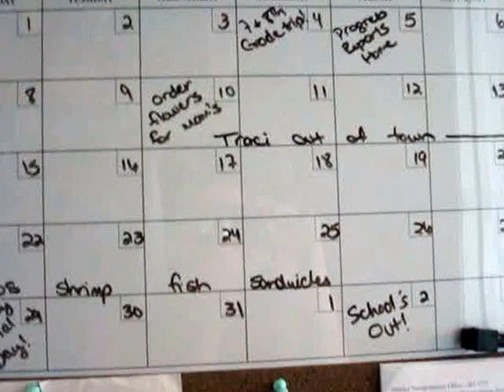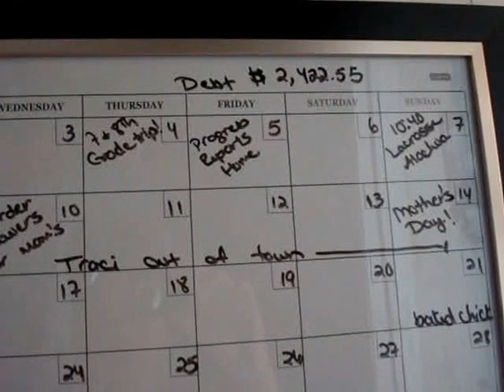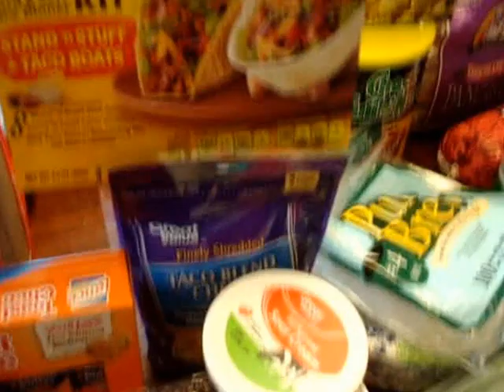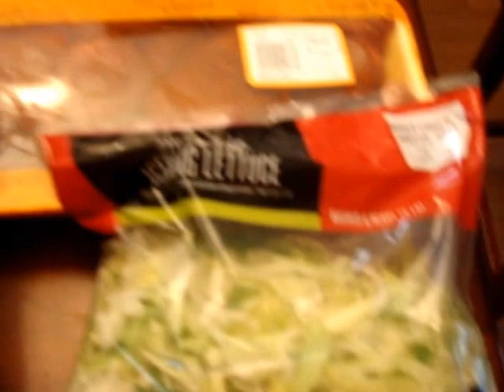Weekly Grocery Haul $108.38!!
Welcome to another weekly grocery haul! This week I could only spend $110, because I was out of town last week for work and I didn't get the chance to go to the store so we went over our usual $125/week grocery budget. I usually do all of my grocery shopping at Walmart and once I am done I enter my receipt in the Walmart Savings Catcher. If you shop at Walmart and do not enter your receipts into the Savings Catcher app you definitely should. If you aren't sure what that is about Walmart will search other advertised deals in the area on items you purchased and if they find a lower price they will give you the difference. At this point I have $15.32! I have loaded this shopping haul receipt into the app and will update this as soon as I know how much I get back in anything on this particular haul. The goal is to get to our weekly $125 on the savings catcher app and grocery shop for FREE!!!